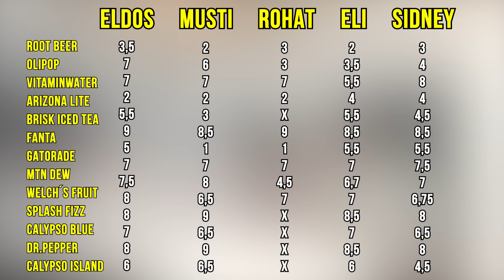WIR TESTEN AMERIKANISCHE GETRÄNKE!🥤👀 mit ELIGELLA, ROHAT, ELDOS & MUSTI🔥🇺🇸